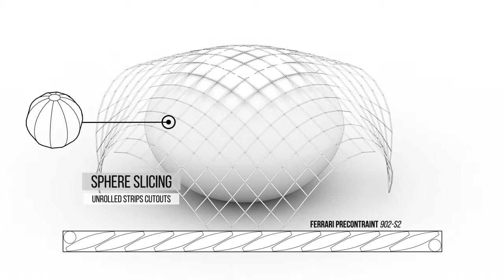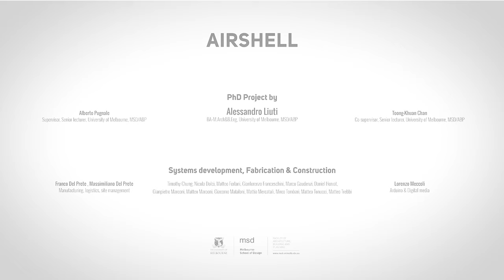AIRSHELL - Bending timber with air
MSD PhD student Alessandro Liuti completed the construction of AIRSHELL, the first timber gridshell structure ever formed by means of a pneumatic formwork.
Gridshells derive their lightness and strength from combining material and geometric properties into a form-resistant structure.

Inspired by the work of Frei Otto and Dante Bini, this new system combines the use of an inflatable membrane and an Arduino board - the former used as a dynamic formwork, the latter to monitor the height of the structure and the membrane pressure throughout the forming process.

AIRSHELL was conceived by integrating digital design techniques with small-scale prototypes, which helped simulating, prior to construction, the technology and behaviour of the system.

The project was supervised by Dr Alberto Pugnale and Dr Toong-Khuan Chan at the Melbourne School of Design.

Prof Sergio Pone (University of Naples Federico II / Faculty of Architecture / Gridshell.it)